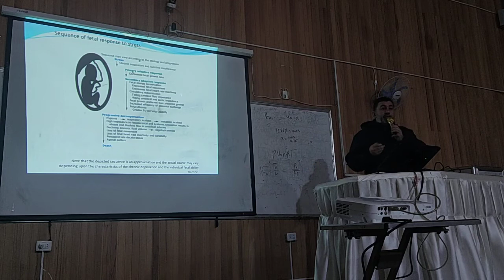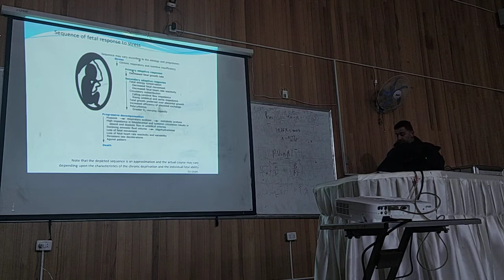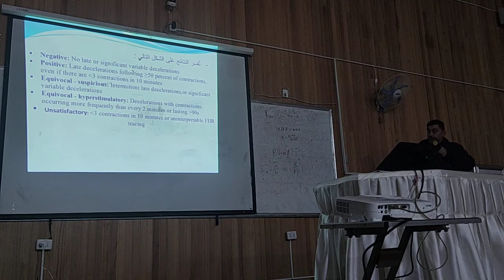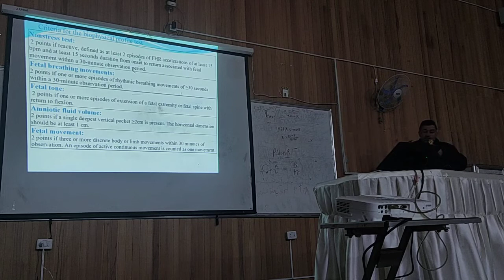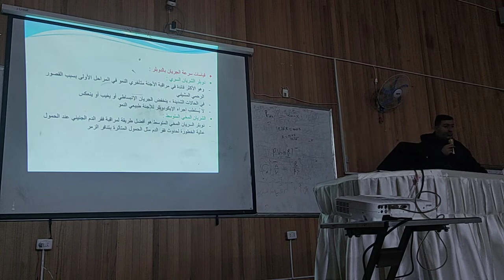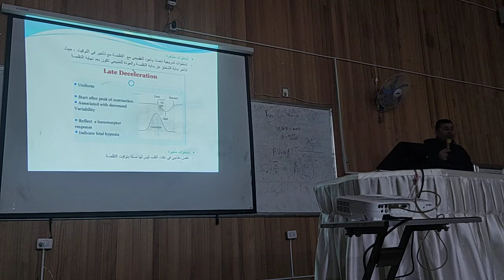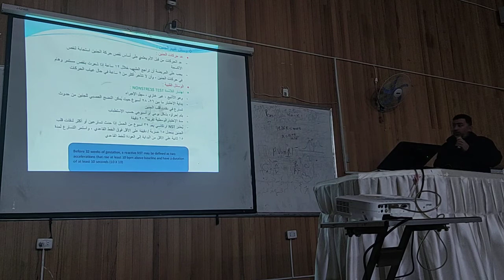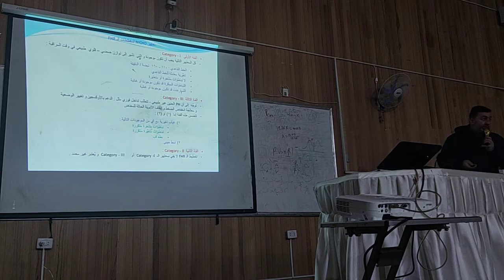توليد || المحاضرة السابعة عشر | د.محمود بواب